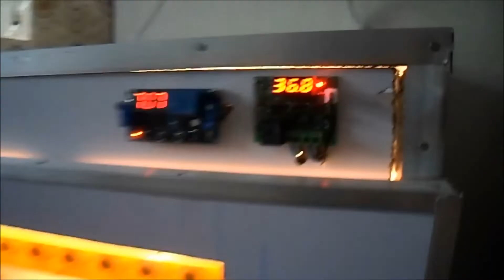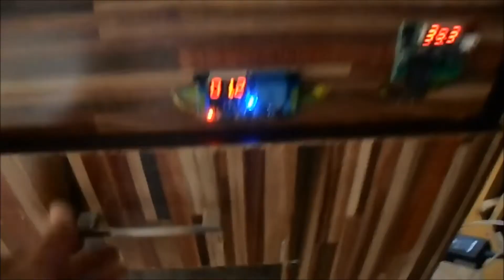types of incubator in hindi - which incubator to buy - incubator information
In this video I am explaining that how many incubator types are there market
Manual semi auto and full auto and 220v 12v and gas incubator explained in this video , if you want to make your own incubator please watch videos in my channel .